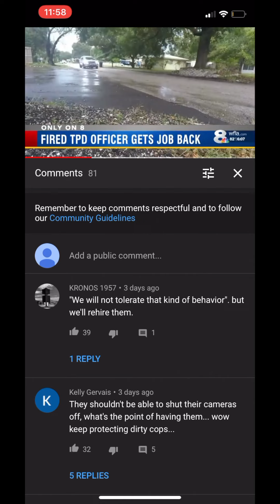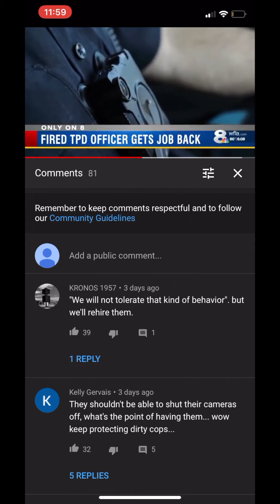We Demand Justice for Victims of Tampa Police Department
We Demand Justice for Victims of TPD

Justice for Josiah Pinner petition to the Hillsborough County Sheriff’s Office